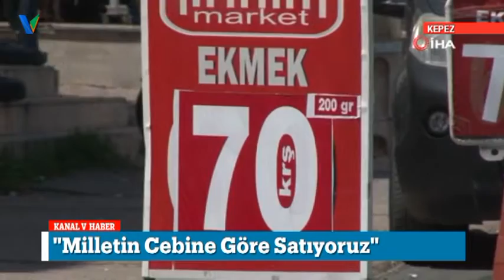Teomanpaşa Ekmek Zammına Direniyor